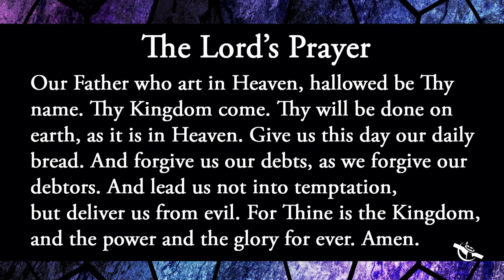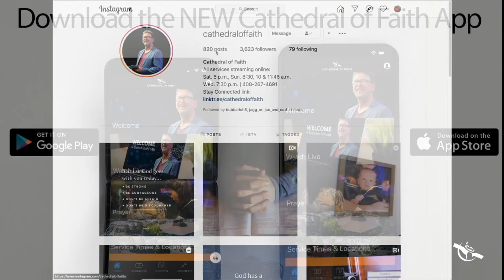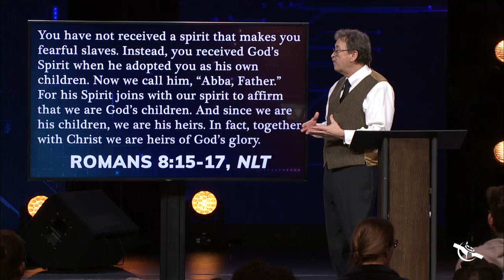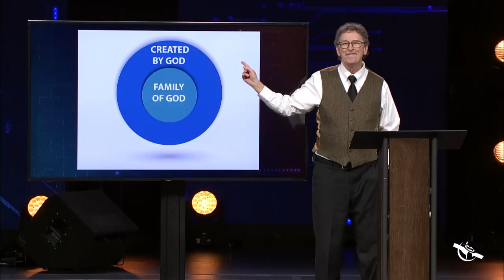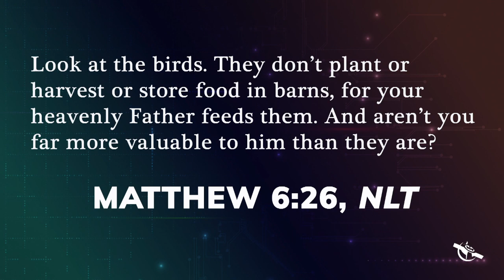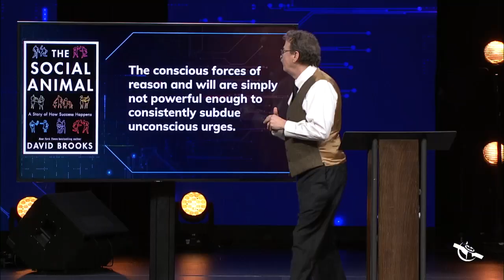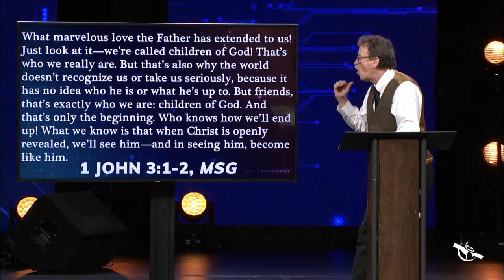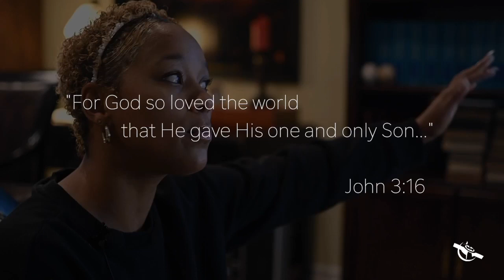Real ID pt 4 | Pastor Ken Foreman | 2/05/23